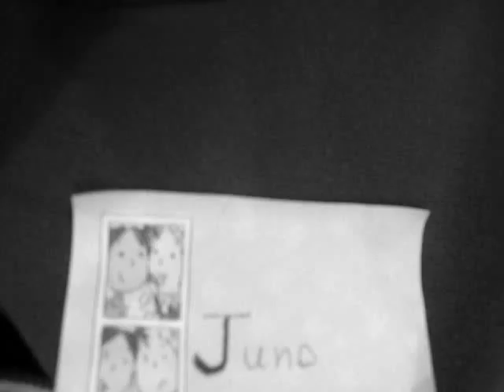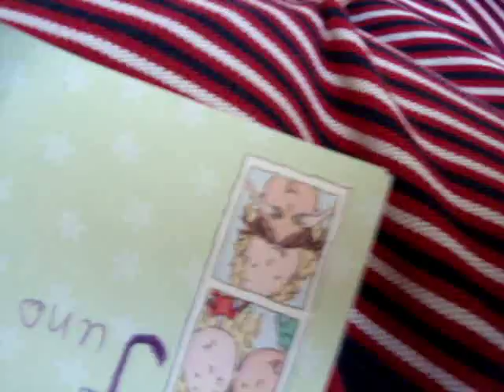Juno for Halloween!! =D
Halloween 2010. I was hanging out with a couple of my best friends/sisters. I was Juno for the day. I could have been Ellen Page's understudy for the actual movie, lol. Just kidding. =P It was a cool costume though, especially since I love Juno.
By the way, my pregnant belly is not real. I just had a bunch of clothes rolled up together, tied up in a pair of pajama pants, and stuck under my shirt and inside my skirt and jeans. I understand that it does look realistic, and I didn't want anyone actually thinking that I'm really pregnant, especially since there is a part in the video where I punch my belly. I didn't want any comments like, "OMG HOW COULD YOU PUNCH UR PREGNANT BELLY LIKE THAT UR A AWFUL BITCH MONSTER!!" and stuff like that, lol.